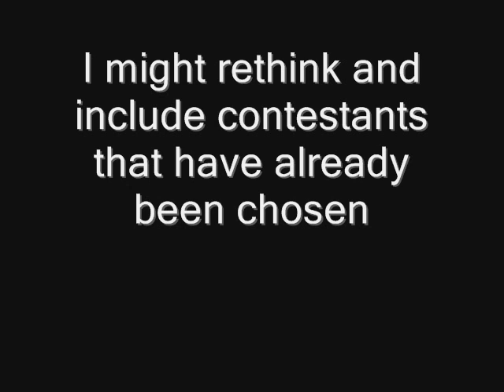Top 15 Prediction Miss Universe 2012.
Please, visit all the pages, sites, photographers's pages, magazines, tvs,  blogs, bloggers etc whose names, banners, logos or urls are on the photos. All those places on the web are wonderful and have contextualized information on the contestants, top quality pics, news and lots of things about beauty pageants.

[Chorus]
But when you smile at the ground it aint hard to tell

Oh oh
You don't know you're beautiful
Oh oh
That what makes you beautiful

[Bridge]
Nana Nana Nana Nana